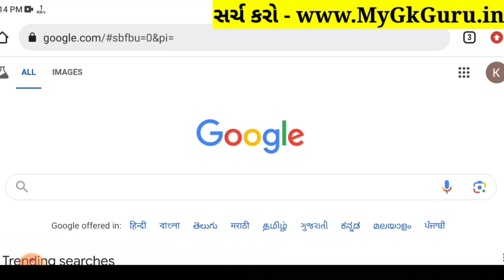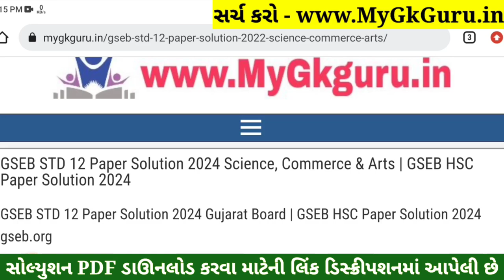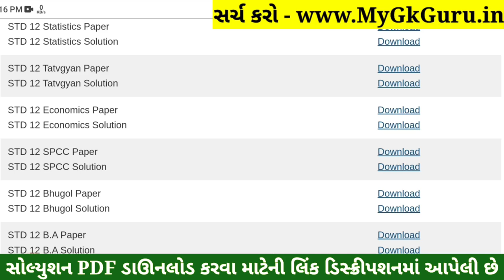Std 12 SPCC Paper Solution 2024 100 Marks, Std 12 SP Paper Solution 2024 100 Marks, Std 12 S.P Paper